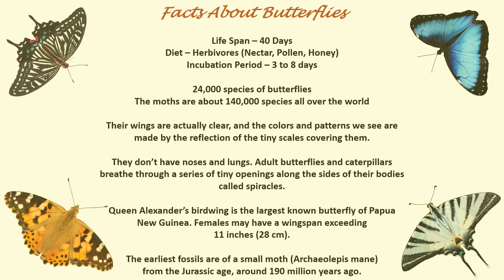Beautiful BUTTERFLIES! Enjoy NATURE's Calming MUSIC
Beautiful Butterflies